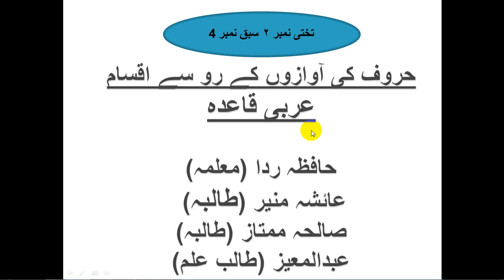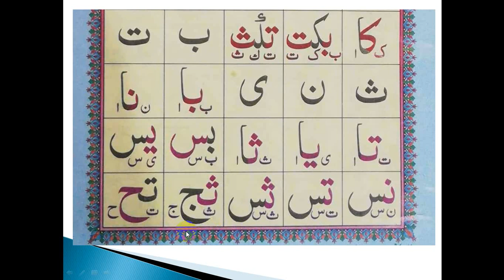تختی نمبر ٢ سبق نمبر 4|| Sabaq No 4|| Takhti No 2|| Arabic Qaida|| Norani Qaida|| Seek Arabic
noorani qaida in english, noorani qaida page 2, noorani qaida page 3, noorani qaida page 4, noorani qaida lesson 3, noorani qaida page 10, noorani qaida video, noorani qaida page 22